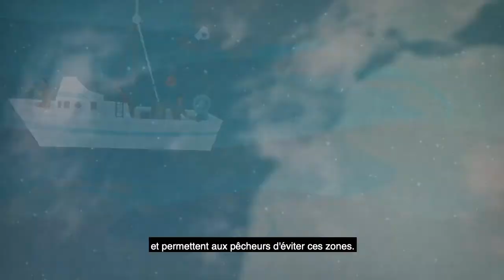SERVIR MOTION GRAPHIC (FRENCH subtitles)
Learn how the SERVIR program is harnessing the power of science and technology for development in this two minute video narrated by Astronaut Mae Jemison.